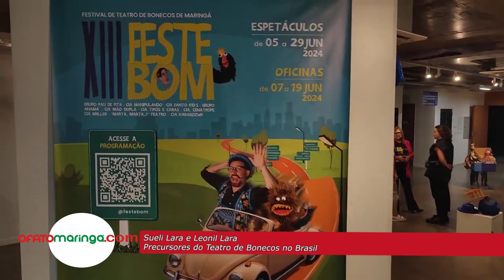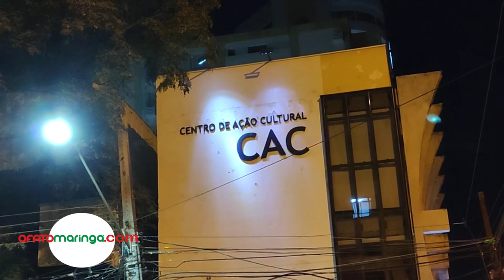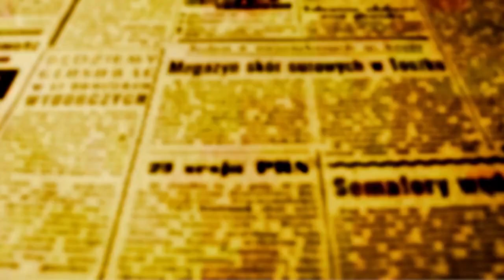Abertura oficial do 13º Festebom é marcada por homenagem ao artista Danilo Furlan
Noite teve espetáculo e abertura de exposição no CAC. Festival de Teatro de Bonecos de Maringá em formato itinerante prossegue até dia 29

A 13ª edição do Festebom começou sua programação de apresentações em Maringá e região no dia 5 de junho,  mas a abertura oficial do Festival de Teatro de Bonecos aconteceu ontem à noite (11) no CAC, com um momento especial; o evento desse ano reservou espaço para homenagear o multiartista Danilo Furlan.

OFATOMARINGA.COM produziu videorreportagem sobre o festival, seus bastidores e protagonistas. São entrevistas com membros da equipe do Festebom, com o homenageado Danilo Furlan e também com Leonil e Sueli Lara, referências para os bonequeiros de Maringá.

Exposição de Danilo Furlan fica exposta na Sala Lukas do CAC até sexta-feira, 15

A noite teve também apresentação de espetáculo na Sala Joubert Carvalho e abertura de uma exposição que reúne bonecos e vestimentas usadas por Danilo nas dezenas apresentações que fez em sua carreira por todo o Brasil.

Ele recebeu um trófeu das mãos de Leonil Lara, artista que junto com sua esposa Sueli Lara, foram precursores do teatro de bonecos em Maringá, depois de terem também registrado suas histórias nos anais desta arte no Rio de Janeiro.

Leonil e Sueli Lara são referências para os bonequeiros de Maringá. Eles são precursores do teatro de boneco na cidade
Leonil e Sueli contam que chegaram a Maringá em 1975, e que naquele tempo as coisas eram tão difíceis para quem fazia arte por aqui, que nem se imaginava que um dia existiria na cidade um festival tão longevo quanto o Festebom.  “Nós fazíamos apresentações na praça das Pernambucanas e aos poucos fomos abrindo espaço para novas gerações de bonequeiros como é a do Danilo Furlan, ao qual hoje entrego esse troféu que eu e a Sueli confeccionamos”, explicam os Lara.

Antes de receber a homenagem, em um solo que contagiou os adultos crianças e as crianças da plateia, o escritor, contador de estórias e bonequeiro apresentou por cerca de 45 minutos o seu espetáculo “O Menino do Planeta Z”.

Ele levou o público a uma viagem que teve combustível a imaginação. Furlan conta que ainda criança teve uma decepção muito grande com o advento da passagem do cometa Harley. Ele ouvia os noticiários e ficava imaginando o cometa passando pela cidade e em frente à sua casa, mas a realidade é que quando o cometa passou, pouco se viu e o pouco que se viu estava bem longe da imaginação fértil do artista criança.

Foi exatamente a percepção de que a imaginação poderia ser bem mais agradável do que a realidade que despertou nele a vontade de escrever e contar histórias.

Com auxílio de bonecos que ele mesmo faz, e também com uma série de objetos cenográficos que vão de canos de pvc que se fazem megafones, até cafeteiras, raladores e batedeiras que viram foguetes, Danilo conta a história de um pequeno príncipe que antes de chegar a terra em seu asteróide B612, conheceu outros planetas. Na terra ele conhece um aviador que queria ser astronauta; uma viagem até um longíquo pequeno planeta perdido onde acaba o combustível da nave cria um impasse. A partir daí, começa a interação entre Danilo e a plateia, que junto com os cientistas da estória buscam soluções para as necessidades do astronauta perdido. No final, após inúmeras tentativas de trazê-lo de volta, a solução para acabar com a solidão do astronauta vem do envio de uma encomenda muito especial quem tem nome de Rosa.

O espetáculo o Menino do Planeta Z ainda vai ser apresentado amanhã, 13 as 19h no Abrigo Kids em Maringá, e no dia 14 as 9h30 e 14h na Associação Pescadores de Vida também em Maringá.

O Festebom prossegue com apresentações em Maringá e outras 12 cidades até dia 29. A programação pode ser consultada clicando neste link.

O FESTEBOM é produzido pela Arte Boa – Oficina de Teatro de Bonecos de Maringá – e pelo Grupo Pau de Fita – pioneiros na arte do teatro de bonecos em Maringá. O evento que teve edital da Secretaria Estadual de Cultura conta com recursos do Ministério da Cultura do Governo Federal através da Lei Paulo Gustavo.